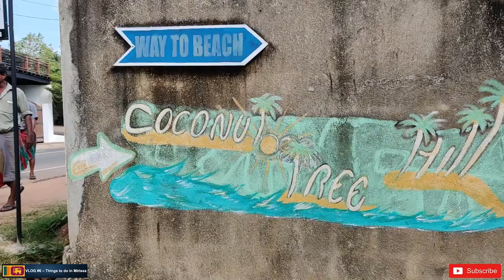Things to do in MIRISSA in one day | Sri Lanka Vlog #6 | Whale Watching | Coconut Tree Hill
If you are planning to visit Mirissa beach town, Sri lanka, this video will help you plan the things to do in Mirissa including whale watching tour and the picturesque coconut tree hill.

Beaches or Mountains? I want Vitamin SEA always!

We covered the following 4 attractions (at a walking distance) in just one day, and there couldn’t have been a way to do that:

1. Whale watching Tour: Whale Watching in Mirissa is one of the top leisure activity in Mirissa. Thousands of tourists visit Mirissa purposely from all around the world to go whale watching and see how these ocean giants especially the Blue Whale behave in their natural habitat. We booked this tour from the hotel itself from the company called Chaminda

2. Coconut Tree Hill: Coconut Tree Hill is located at a walking distance from the beautiful Mirissa Beach.⛱️ It is such a beautiful place to enjoy looking into the horizon of the Indian ocean with this beautiful atmosphere of the trees around.🌴 It is open 24 hours and is absolutely free to visit.

3. Mirissa Beach: We thought of doing a beach hopping in order to visit some of the most famous beaches here, such as secret beach, but we ended up spending both the days at this beautiful Mirissa beach. The sand was so soft and that feeling of the huge waves hitting on the face throwing forcefully towards the sand was just out of the world. The left side of the bay is particularly popular with snorkelers while the right side of Mirissa Beach is a great surfing spot.

4. Sunset at Parrot Rock: The name derives from the shape of the Rock, and is a perfect place to watch a beautiful sunset. This is one of the popular tourist spots and is located at a walking distance from the Mirissa Beach.

This is my last vlog from Sri Lanka Travel series and my favorite one too. Why? Let’s find out everything in this video. Happy watching! 😊

Here are the links to the other 5 vlogs from my Sri Lanka Travel Series:

I've also shared more experiences and details from my Sri Lanka Travel on my Instagram page, so be sure to check them out: